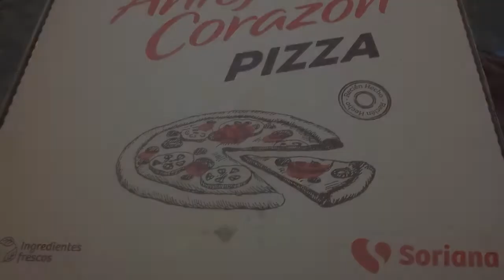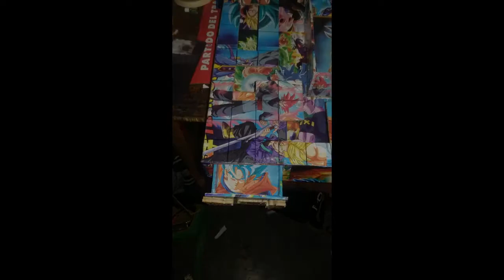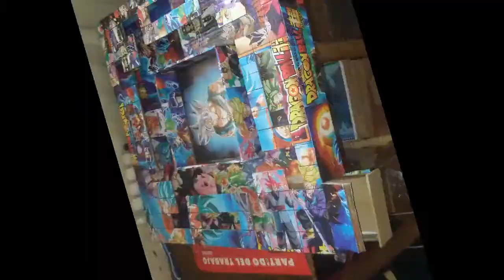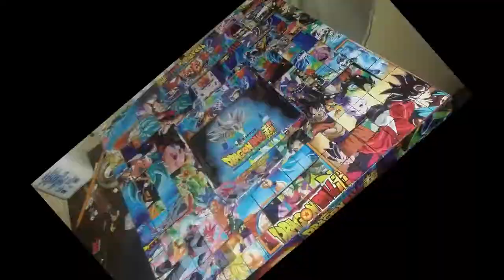TRANSPARIENCIAS, ASI SE HIZO.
asi se hizo la poliana con sus transparencias espera el ultimo video donde pondremos la hoja transparente para pider enresinar nuestro tablero.
polianas/poleanas